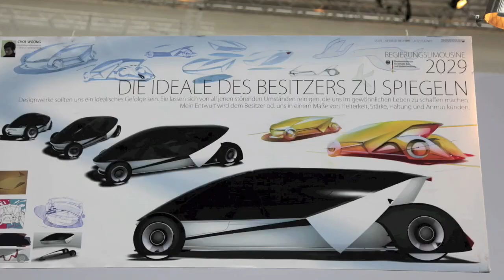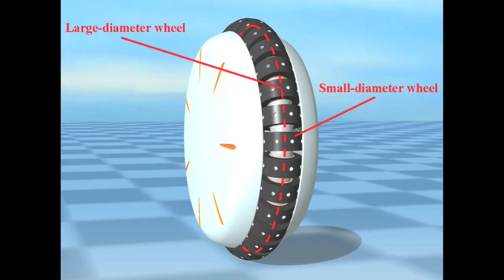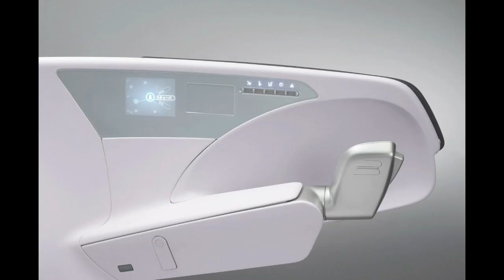Honda's self-balancing U3-X electric unicycle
Honda's latest experimental vehicle, the U3-X self-balancing unicycle could challenge, perhaps even redefine society's concept of personal mobility.